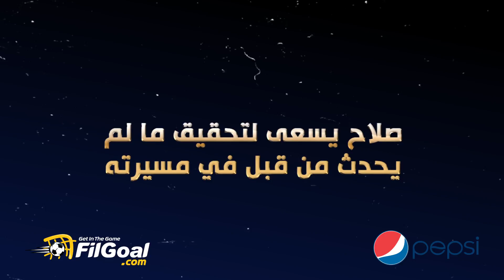رقم جديد قد يُضاف لموسم محمد صلاح الخرافي إذا ما نجح بالتسجيل أمام بورتو في دوري الأبطال